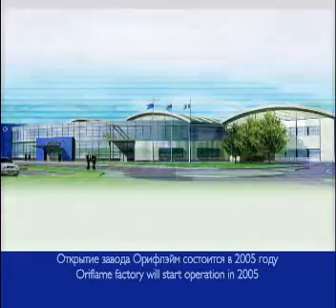Oriflame_MPEG.mpg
Un sueño hecho "Realidad.
ATREVE, Sueña.